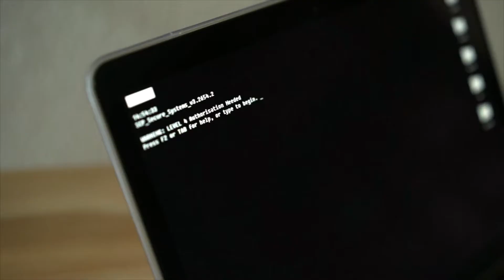Un nuevo mundo: proyecto de gamificación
Trailer presentación del proyecto de gamificación para el 5º GamificaMooc de INTEF en abril-mayo de 2021.